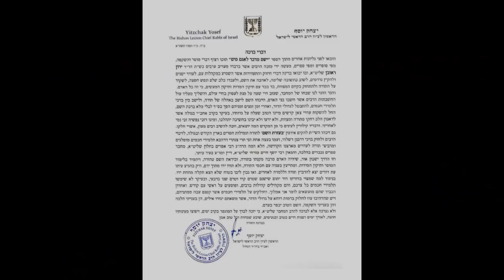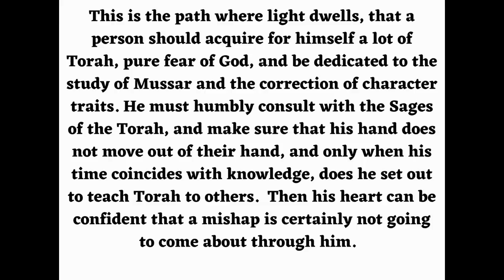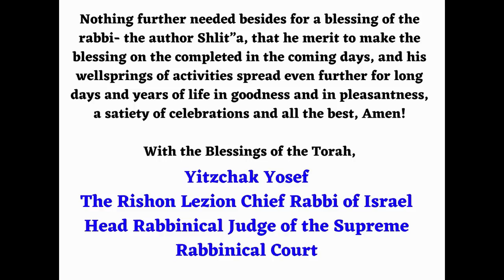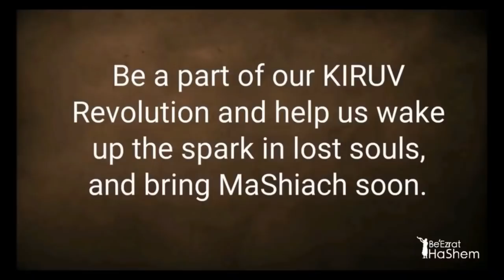Exodus Incites, DAILY PRAYER, Secular Shidduch, MODEST BEAUTY, Horrible Tenant -STUMPTHE RABBI (116)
Rabbi Yaron Reuven asserts that obedience to divine directives leads to divine protection, and that gratefulness prevents suffering. The Jewish people suffered in Egypt due to their ingratitude, which in turn made Moshe question his mission to save them.

But Moshe's willingness to sacrifice himself for his people and his deep empathy for their suffering led to his selection as their savior. Rabbi Reuven emphasizes that one must prioritize Torah observance over material gain, and always express gratitude to God.